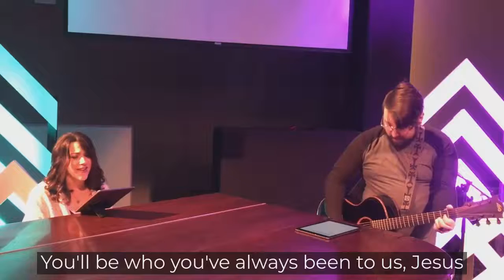Daily Connect - Worship Wednesday - 3-25-20